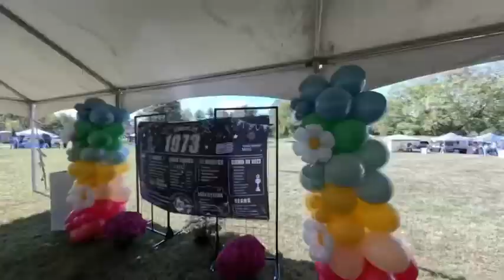Douglass Hills 50th Year Celebration @ Warren Walker Park, in Louisville, KY. by Rick Shaw Realtors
Douglass Hills 50th Year Celebration @ Warren Walker Park, in Louisville, KY. by Rick Shaw Realtors. on Oct 7, 2023.